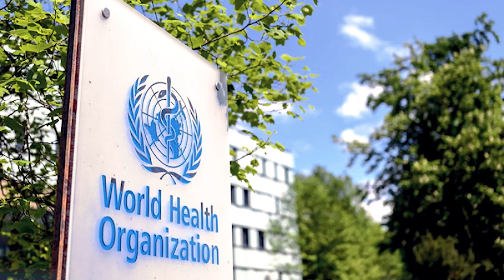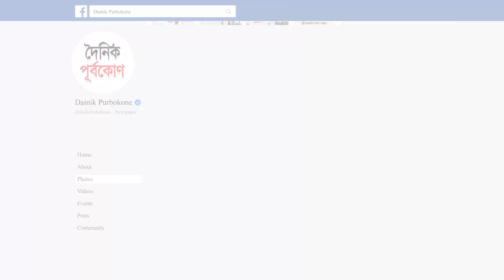বিএনপি কোনো রাজনৈতিক দল নয়, সন্ত্রা`সী দল: প্রধানমন্ত্রী | Dainik Purbokone